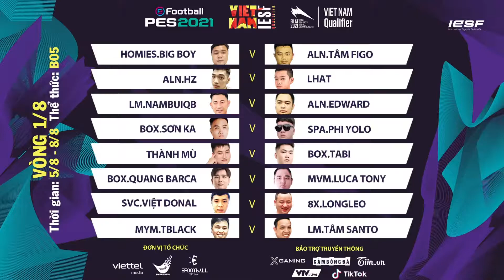"Thần đồng" PES Việt LHAT đối đầu đàn anh ALN.HZ | Vòng 1/8 efootball PES, IeSF WC 2021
Hãy SUBSCRIBE và nhấn chuông thông báo để đón xem những video giải đấu hấp dẫn nhất của XGAMING, PUBG Mobile, Liên Minh Huyền Thoại: Tốc Chiến... và nhiều giải đấu khác.